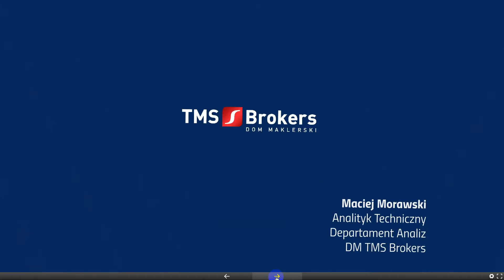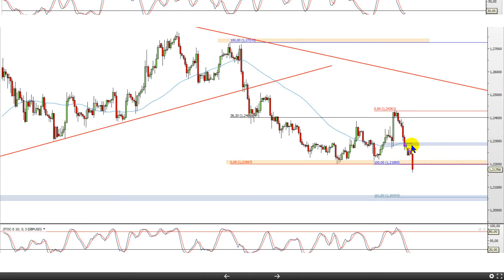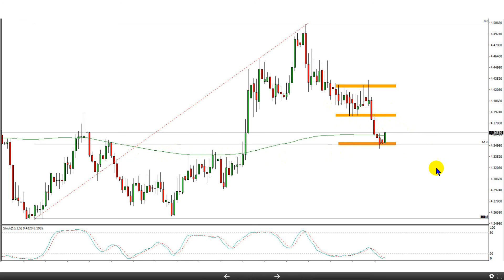Maciej Morawski 09.01.2017